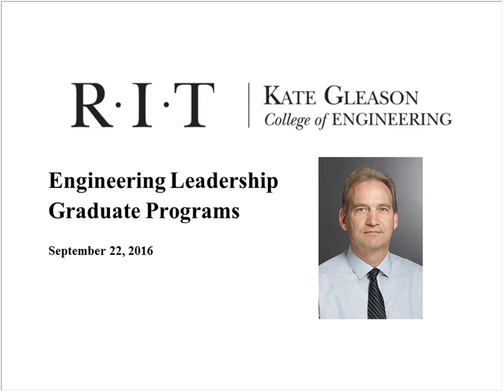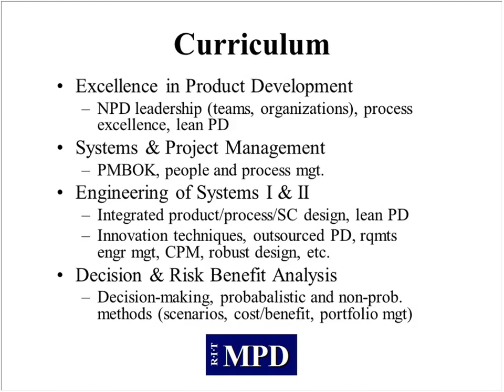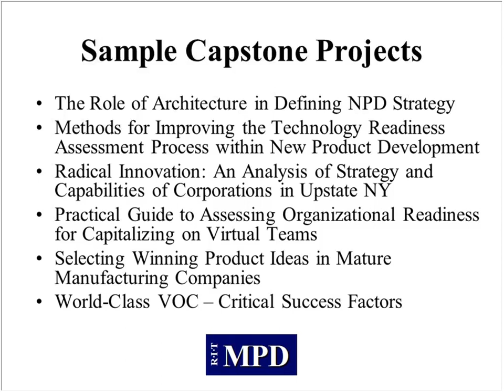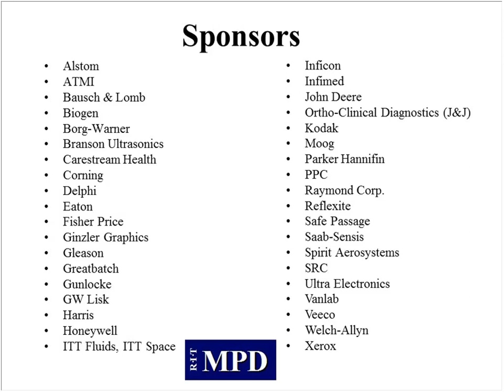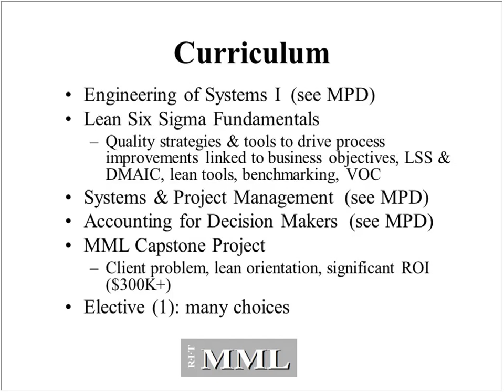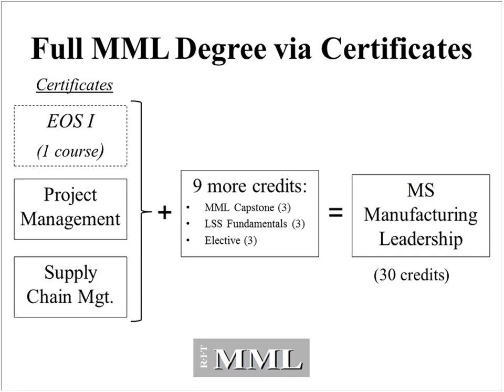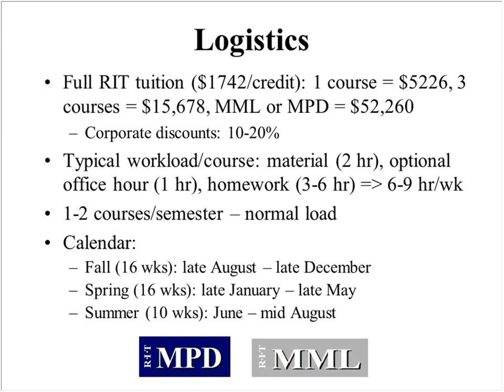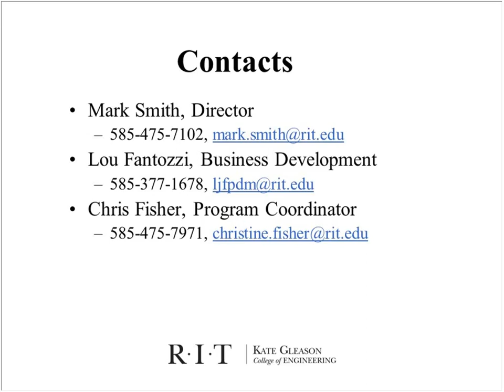Engineering Leadership An Overview of Programs at RIT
This webinar is for engineers, scientists, technical managers, and other professionals with career paths leading to mid- and senior-level management. You will learn about:

• part-time graduate programs in product development
• manufacturing and operations
• systems engineering
• project management offered through RIT’s Kate Gleason College of Engineering

All programs are fully online and tailored to your schedule and pace of learning.

Presenter:

Mark Smith is Director of Multidisciplinary Programs in RIT’s Kate Gleason College of Engineering. In this capacity he is responsible for graduate programs in Product Development and Manufacturing Leadership, as well as certificates and other customized course offerings for corporate clients.

 He is also serving as Director of the John D. Hromi Center for Quality & Applied Statistics. Prior to joining RIT, Mr. Smith spent nearly 20 years in medical electronics R&D in both technical and management roles. He has a BS in Engineering Science from the University of Virginia and an MS in Electrical Engineering from the University of Rochester.